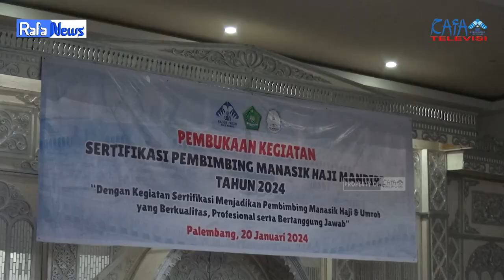RAFA NEWS - PEMBUKAAN SERTIFIKASI PEMBIMBING MANASIK HAJI MANDIRI TAHUN 2024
Pembukaan kegiatan sertifikasi pembimbing manasik haji mandiri tahun 2024 dengan tema "menjadikan pembimbing manasik haji dan umroh yang berkualitas profesional serta bertanggung jawab" dilaksanakan dihotel best skip pada sabtu, 20 Januari 2024.

Kegiatan ini di hadiri oleh Wakil Rektor 1 UIN Radem Fatah Palembang Kepala Kementerian Agama Sumatera selatan para tamu undangan serta 55 peserta dari berbagai daerah yang akan karantina selama 9 hari Kegiatan ini bertujuan untuk memperoleh pengalaman dan pembinaan terkait bagaimana cara memberikan arahan pada para jamaah baik ketika masih di dalam negeri hingga nanti sampai di tanah suci

Ketua Laboratorium Terpadu FDK: Zhila Jannati, M.Pd
Pengawas: Muhammad Randicha Hamandia, M.Sos
Produser : Ahmad Agung Hadly
Adpro:
Annisa Adelia
Agil Salsabila
Salsabila Jandisha

1. Reporter: Saskia Afrida
2. Ast Reporter:  Puspita Sabrina
3. Cameraman: M. Abdan
4. Ast cameraman: Sultan Badaruddin
5. Editor: M. Tengku Hafidh